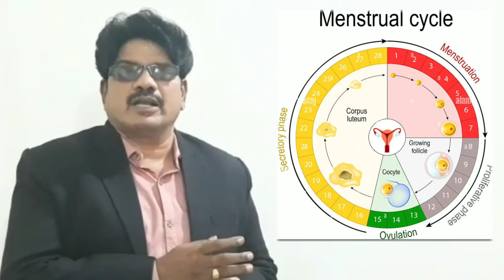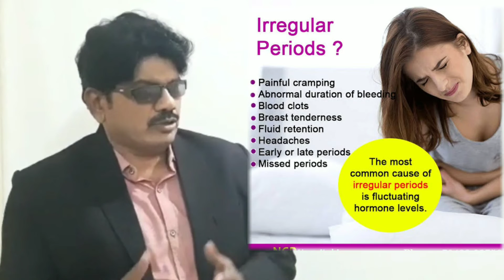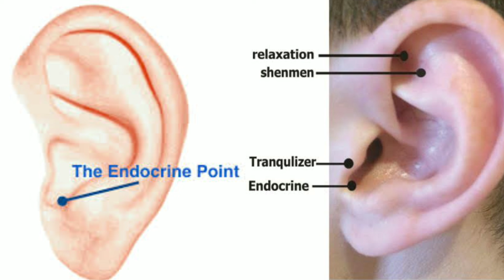Irregular Mentural Cycle | Acu Points | Diet Modification | சீராற்றமாதவிடாய் | உணவு அக்குப்புள்ளிகள்